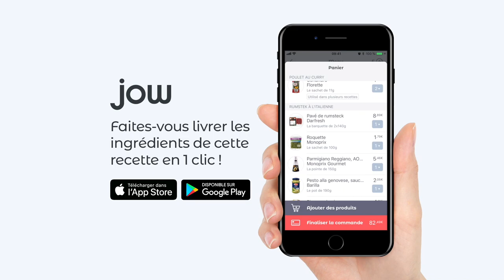Soupe iranienne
Un plat complet, vitaminé et légèrement relevé, parfait pour les froides soirées d'hiver.

Blé, carotte, concentré de tomate, oignons, bouillon de légumes, curcuma